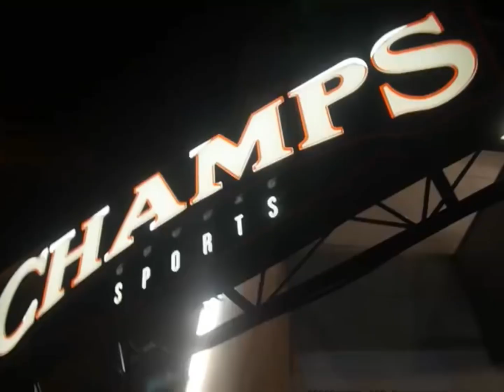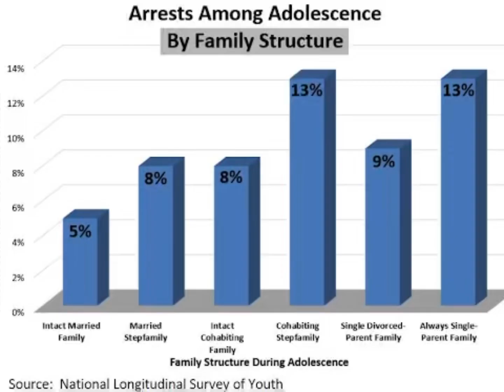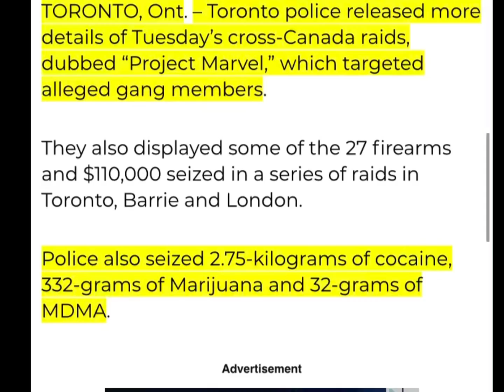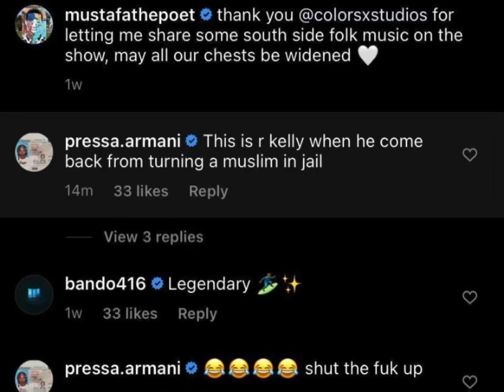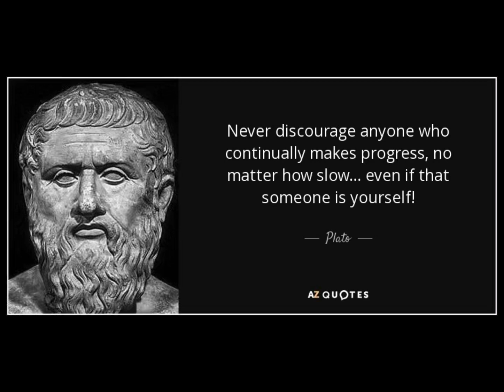The Story of Pressa